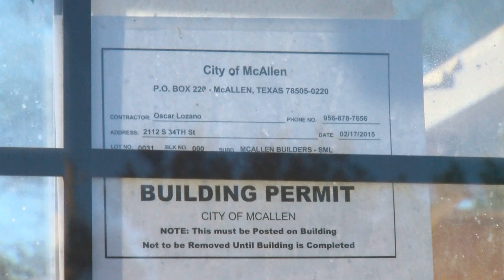Rebuilding homes with tax payer money